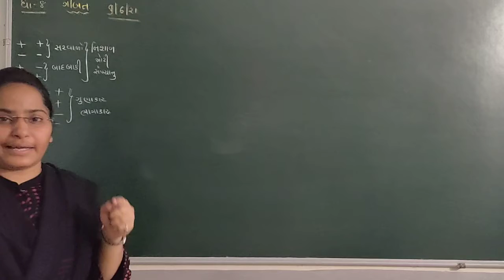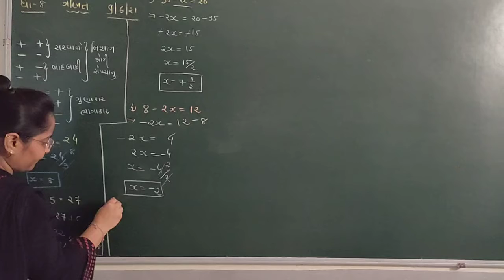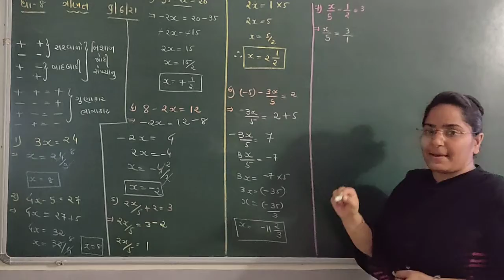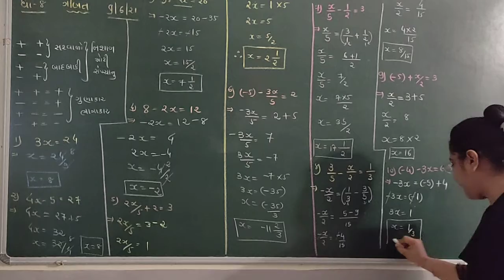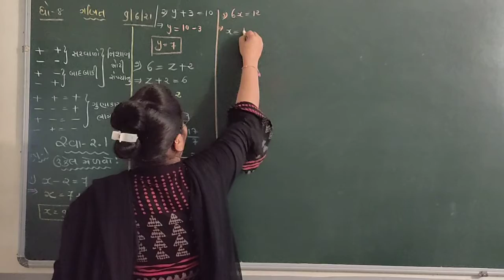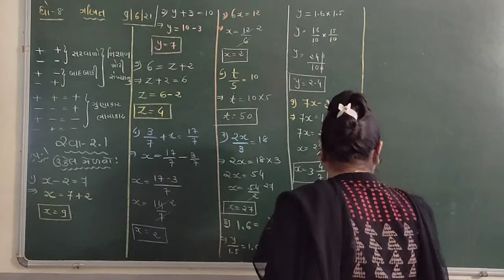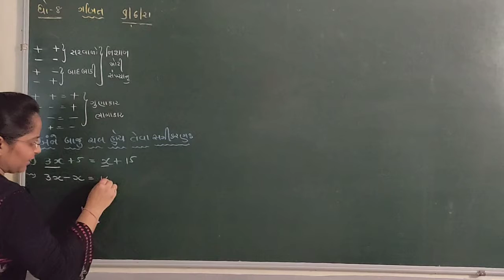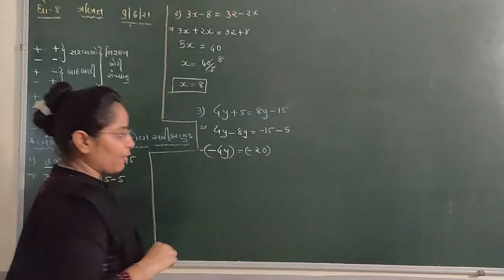NCERT-CLASS-8-MATHS-CHAPTER-2માં સ્વાધ્યાય -૨.૧ અને એક્સ્ટ્રા દાખલા, બન્ને બાજુ ચલ હોય તેવા દાખલા